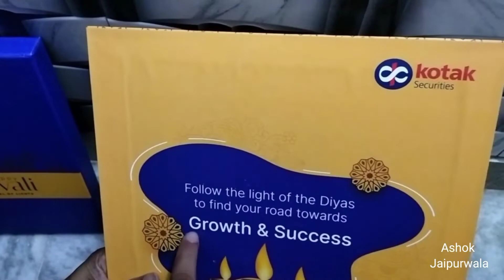Kotak Securities Send me Diwali Gift || Thanks kotak securities || Ashok Jaipurwala